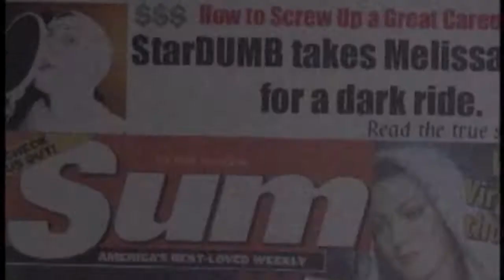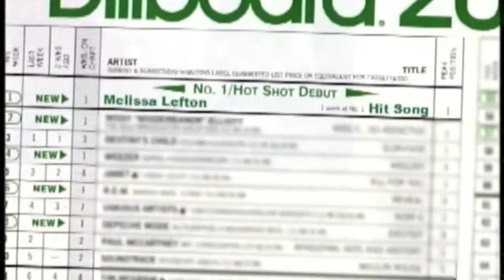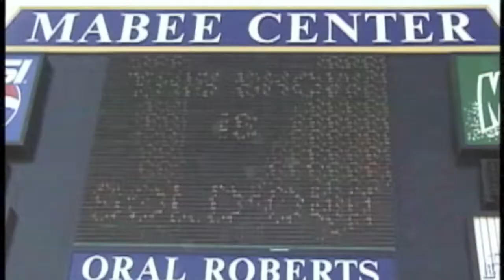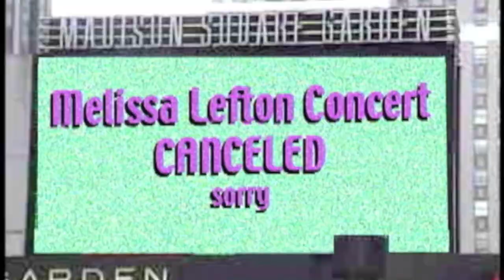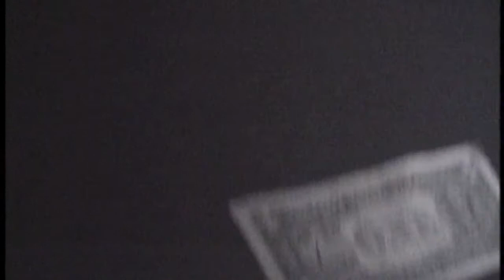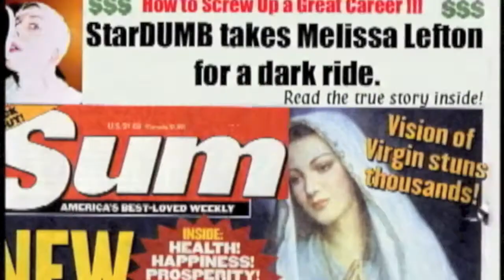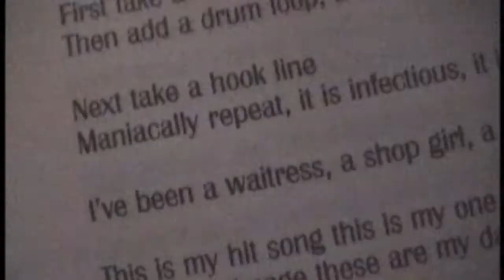Melissa Lefton - "Behind the Muse" mockumentary plus interview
"Behind the Muse" is a mockumentary which parodies the 'Behind the Music' TV series. It was released on June 11, 2001 to promote Melissa Lefton's album "Melicious", which according to the mockumentary was scheduled for release on August 21, 2001. For reasons that remain unknown, Melicious' release was cancelled, and accordingly both the album and this promotional film have never been commercially released. Copyright is presumed to be held by Jive Records and no infringement is intended. This video does contain Lefton's track "My Hit song", which appears and can be purchased on the soundtrack to the 2001 film "On the Line", released by Jive Records. The mockumentary was distributed on Mini DV tapes and supposedly on VHS as well. It took me a long time to track down a copy of this so I hope somebody appreciates it. :)